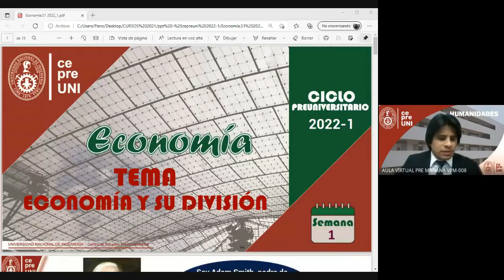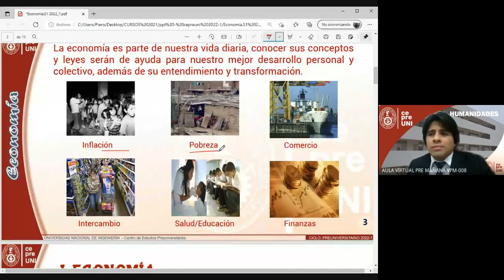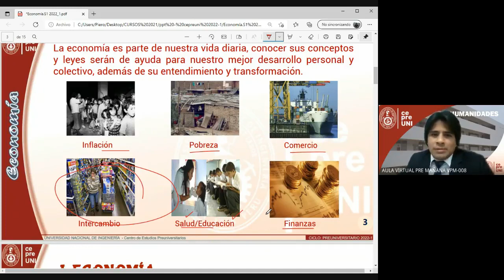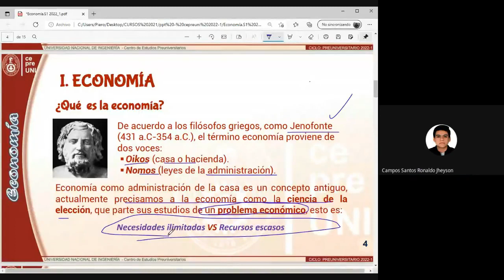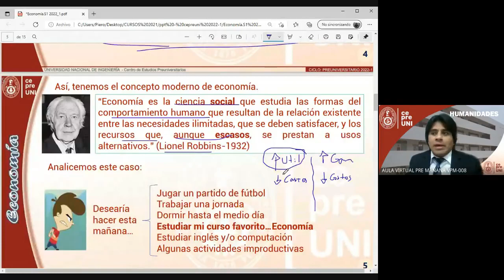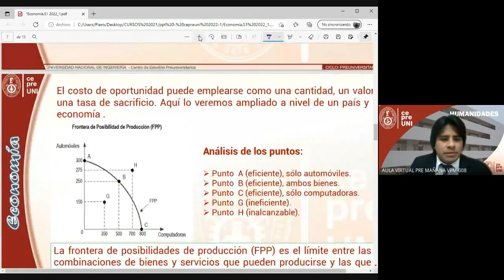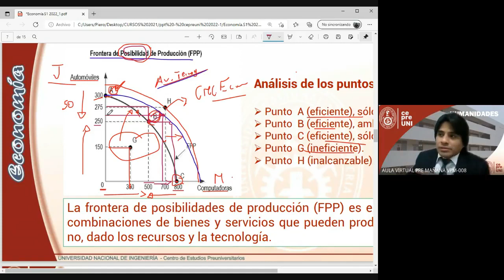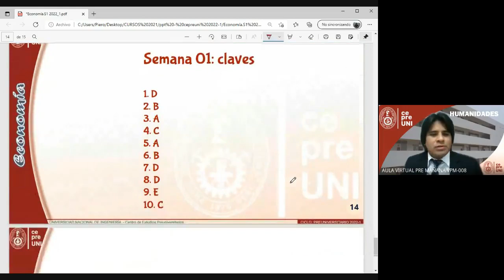Economía 1 SEM 02 cepreUNI 2022 I